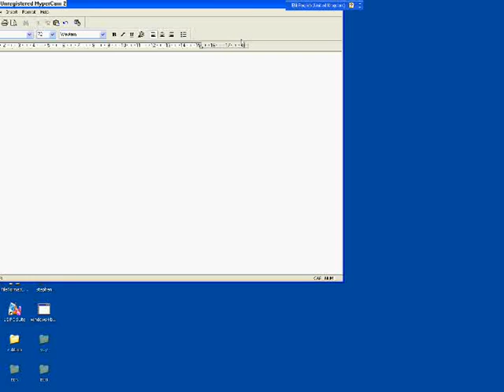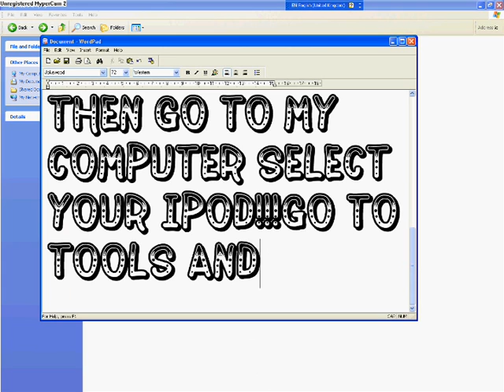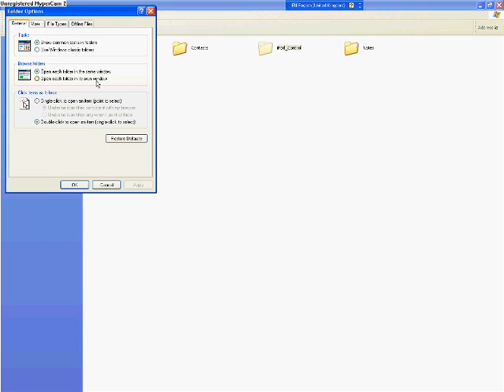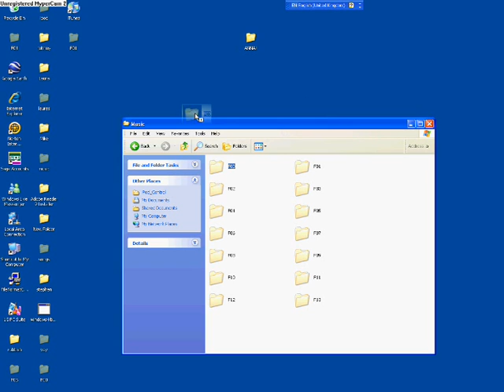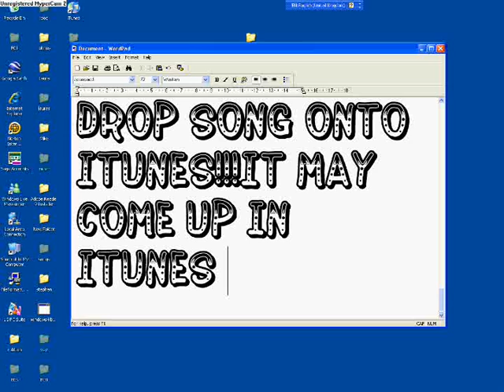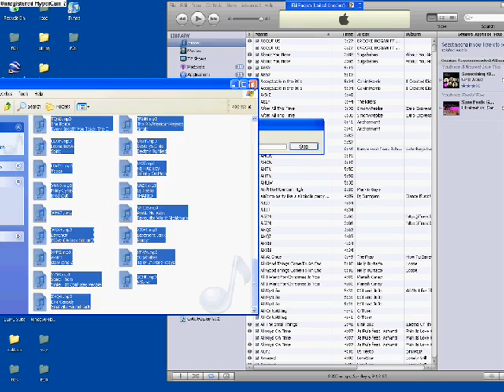how to bring song from ipod to computer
this is a helpful guide on how to bring songs from your old ipod to a computer it is a fast easy and effectie way the song is jack johnson better togheter!!!
for more helful videos log onto stephenmaccarthy.blogspot.com